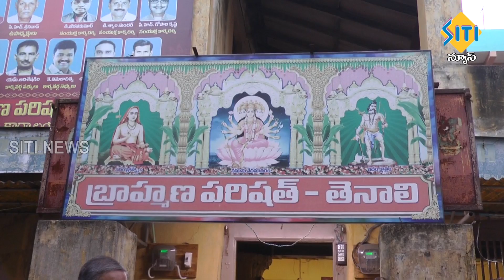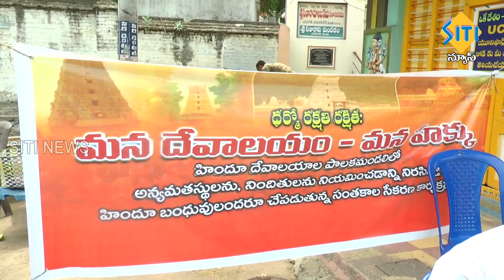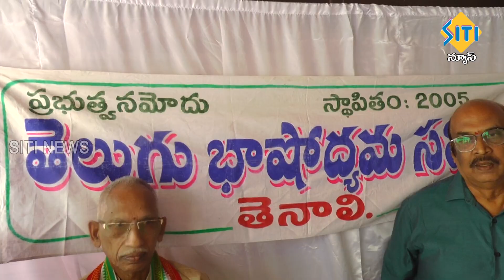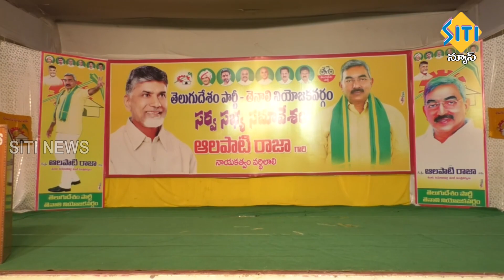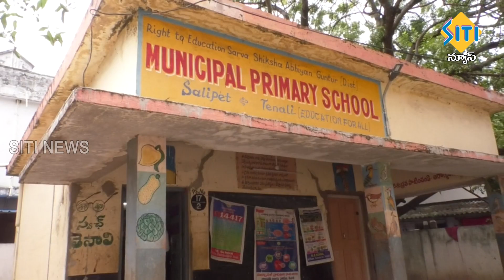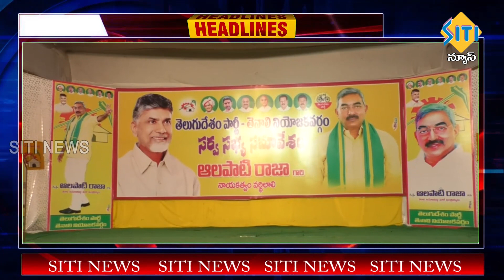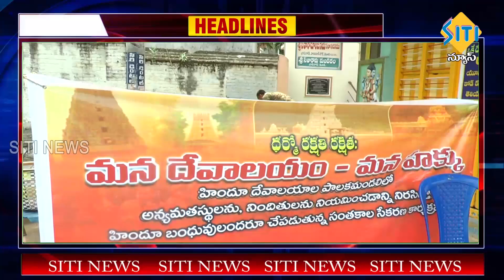TENALI SITI NEWS - 30/8/2023 - 7 AM NEWS